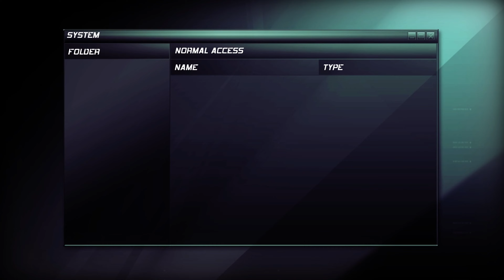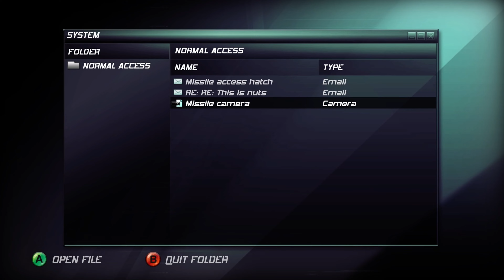Splinter Cell Double Agent: Stealth Kills and Combat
Decided to give the xbox version of double agent a shot and honestly I was expecting a drastic change from the gameplay of chaos theory but, nope! only bad thing is the light and noise meter is gone. Not sure if the missions after this one are bad like reviews say but I wanna give this game a shot. anyway I hope you enjoy!